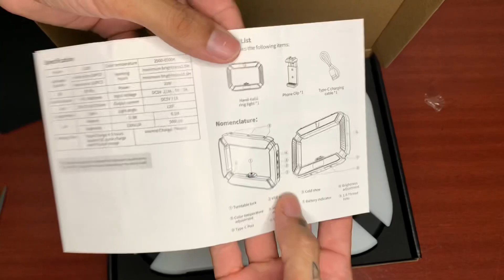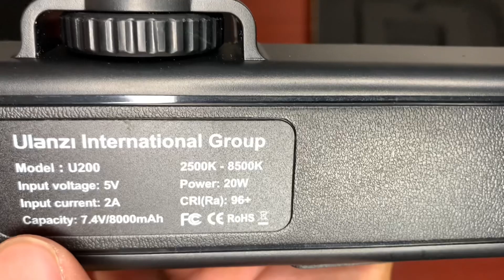Ring Light Ulanzi U200 - Comprei no AliExpress